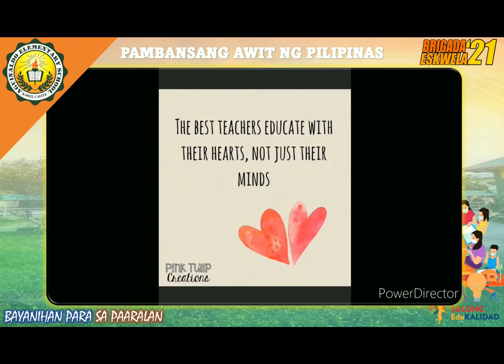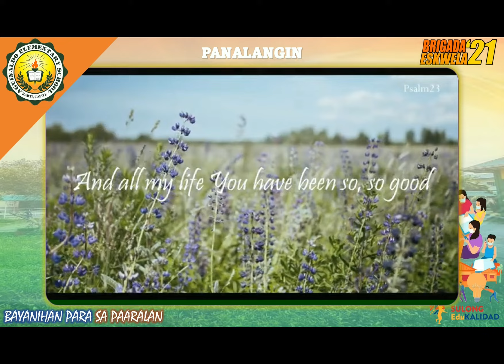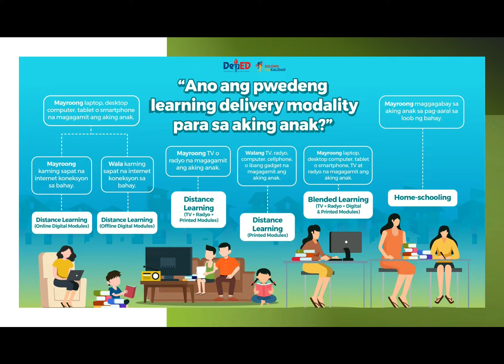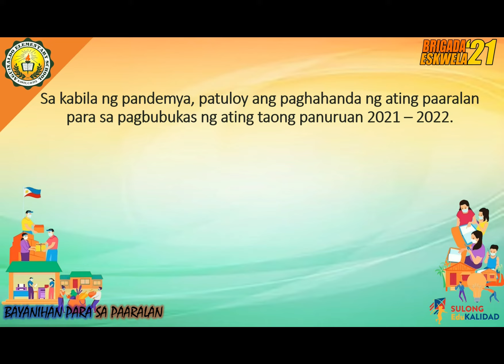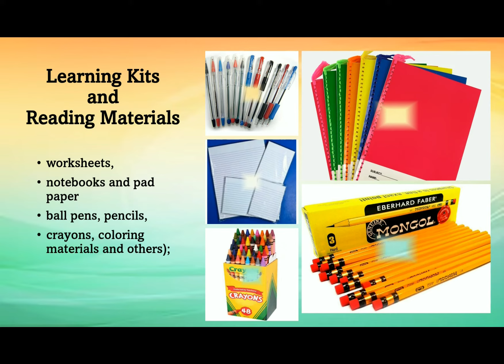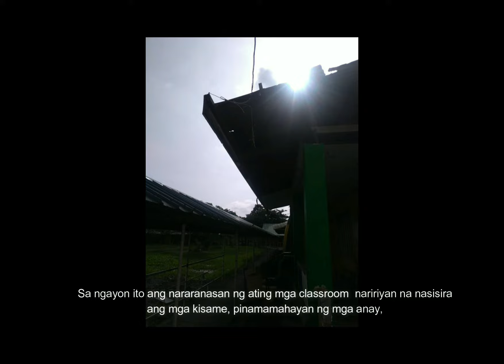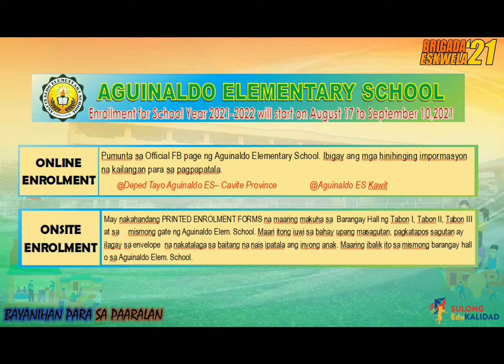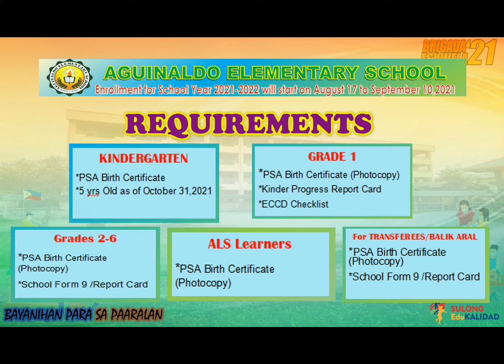BRIGADA ESKWELA 2021 KICK OFF